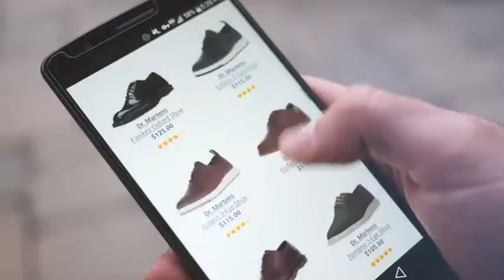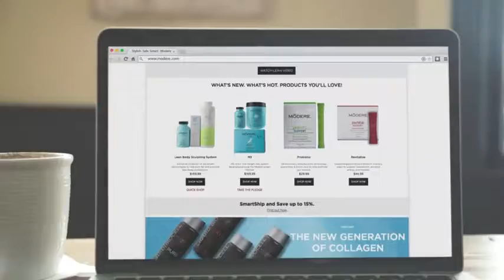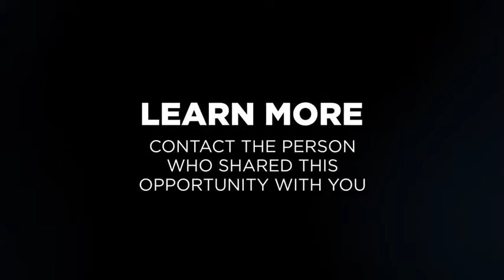Claim your spot in the Social Retail revolution!